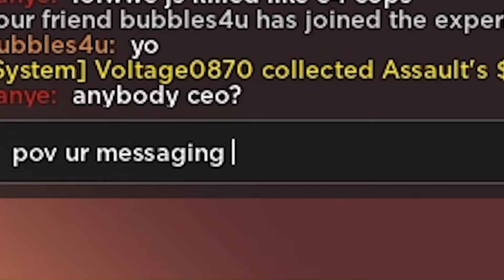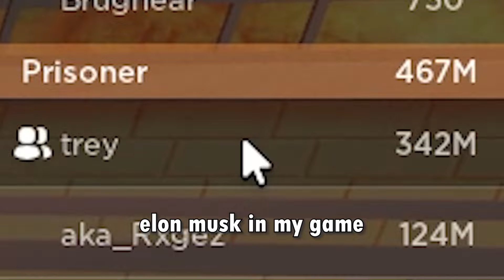"Jailbreak grinding is too hard"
--- Tags + Inspiration --- (ignore)
Inspired by:   @InfortalityRoblox   @RealTetra   @SamuraiNoob.   @SlazeOnTop